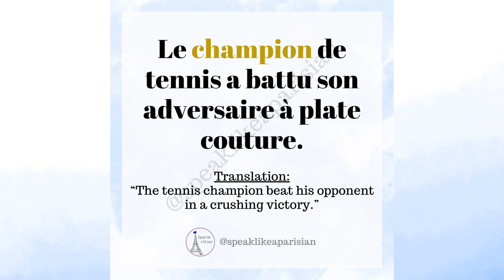How to say "an undisputed, crushing victory" in French! 🥇 🇫🇷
Here's how to say "an undisputed, crushing victory" in French and an example to help you use it! 🥇 🇫🇷
Learn French on this channel with a native French teacher! 😊

Download my new FREE French pronunciation guide with audio!